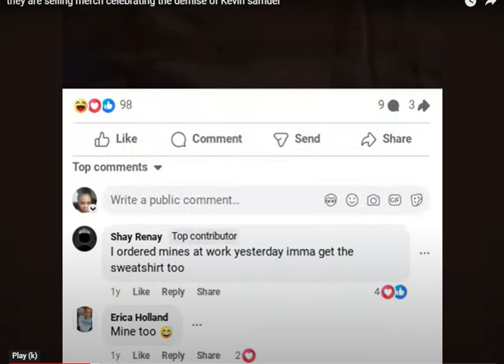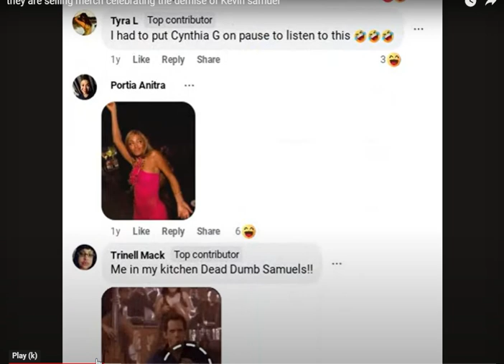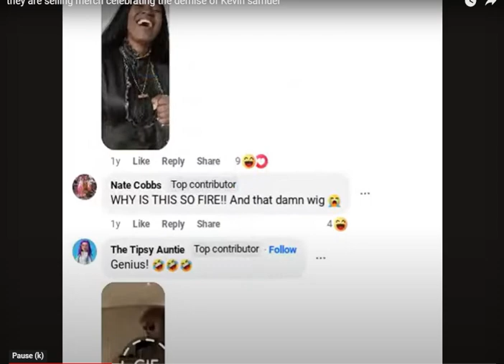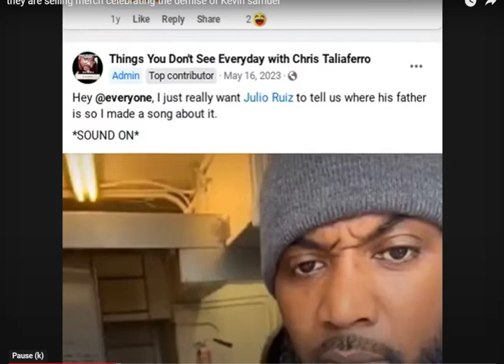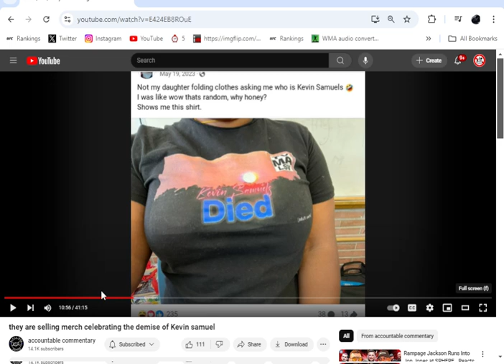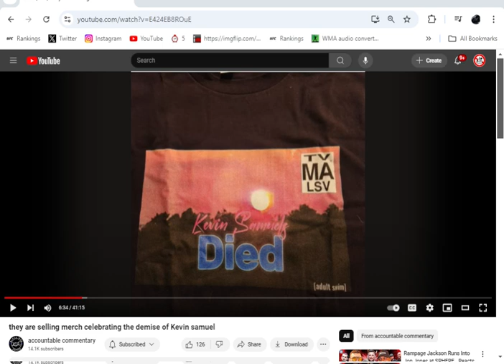"Kevin Samuels Died": Deep Hatred For Black Men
May the universe help FBA